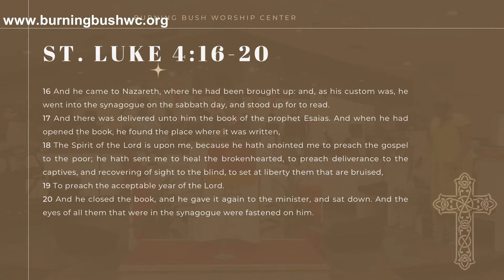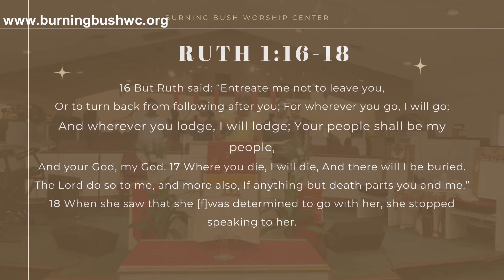When You Find Something Good, You Stick With It (Ruth 1:16-18)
Assistant Pastor Dr. Deborah Hawkins/BBWC